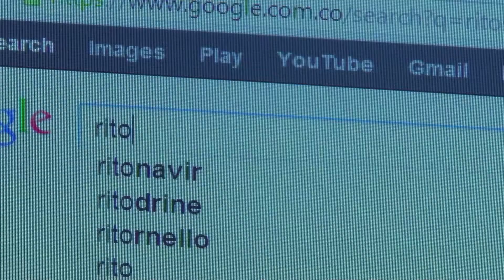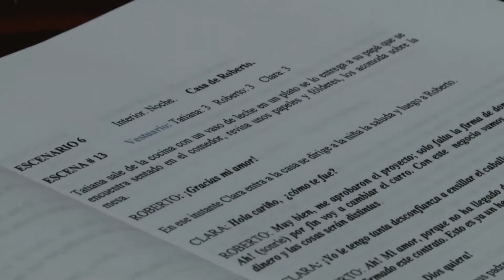Horror colombiano en 3D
La primera película colombiana en 3D se está gestando en el estudio de Jairo Pinilla. Y, por supuesto, es de terror.